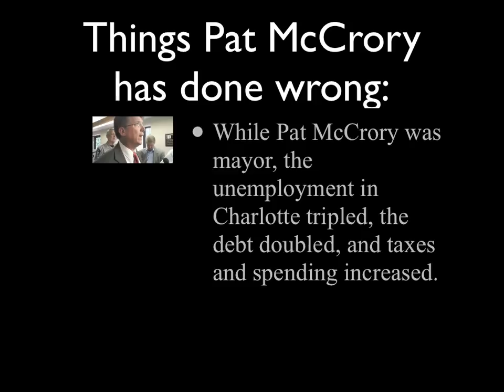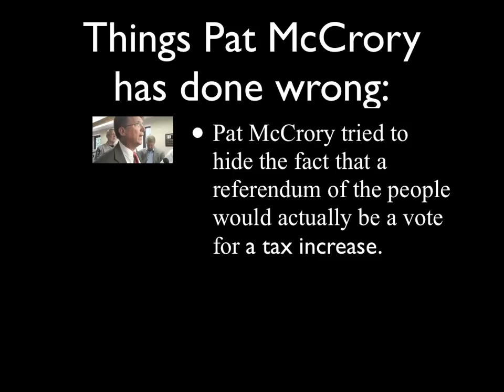PM Wrong full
A video made by one of Dalton's most enthusiastic volunteers!